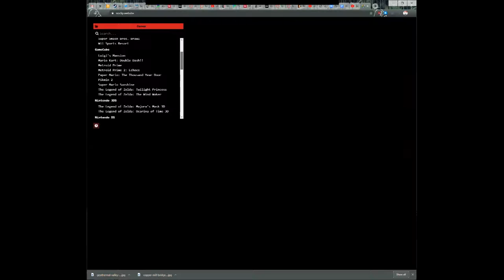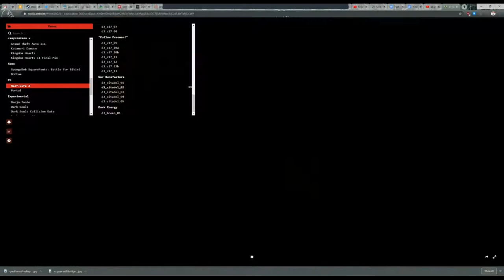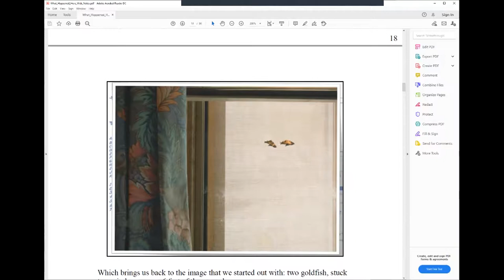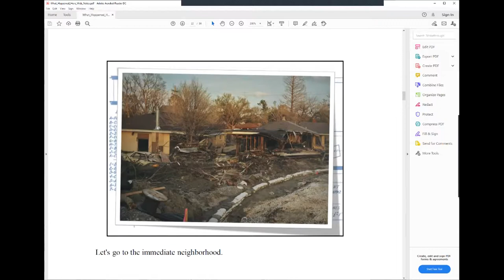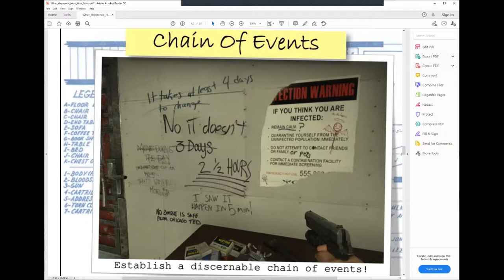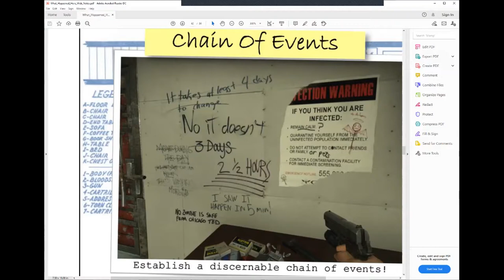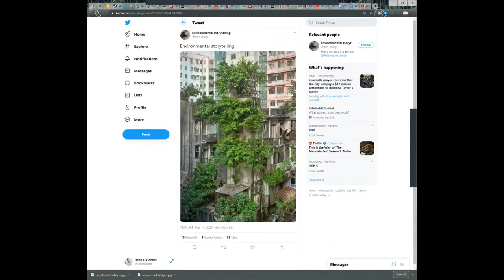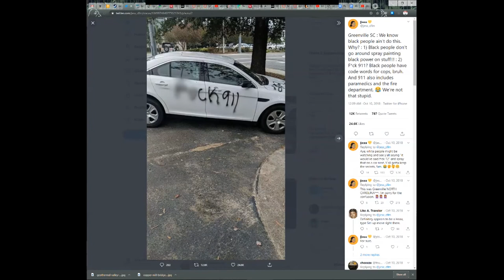Class 5 - Vistas, weenies, and tableaus, oh my!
We talk about vistas, especially in Ethan Carter, what a weenie is, and how tableaus and graffiti are used in environmental storytelling.